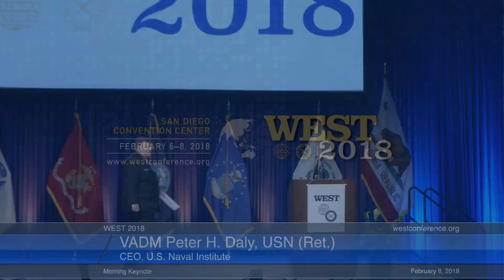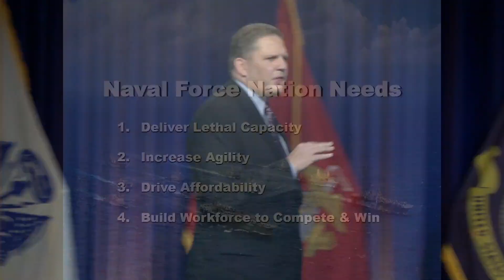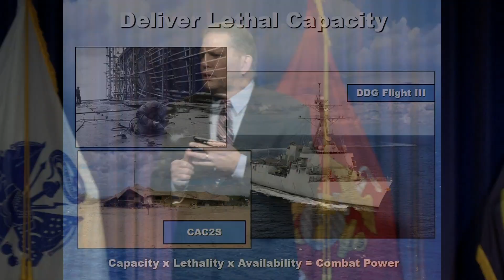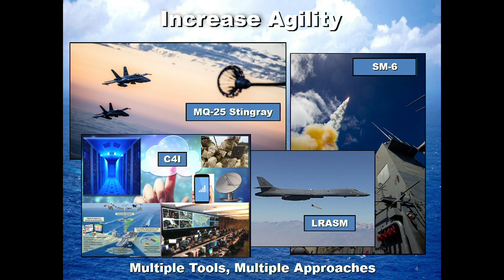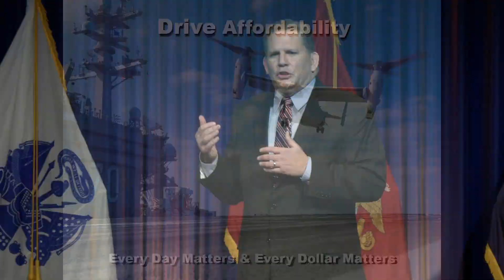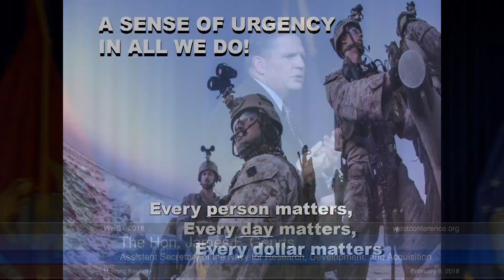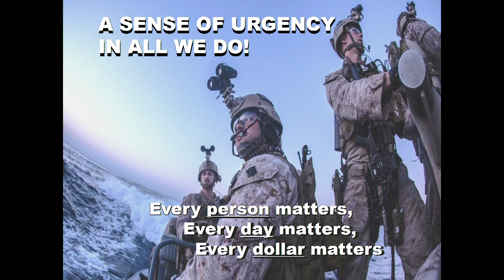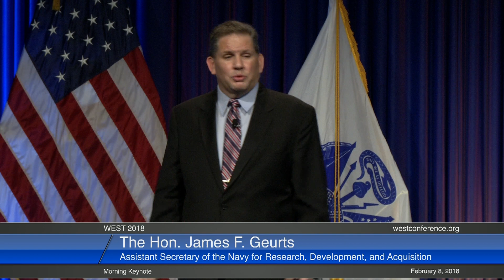WEST 2018 8 February: Morning Keynote: The Hon. James F. Geurts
WEST 2018 8 February: Morning Keynote: The Hon. James F. Geurts, Assistant Secretary of the Navy for Research, Development, and Acquisition